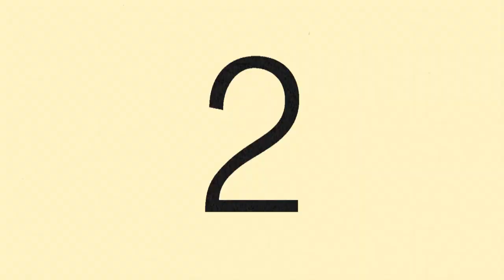The Beer Worth Dying For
Filmed in Utah, November 2018 with Poul, Helle, Ted, Carrie, Ollie, Bones I and Bones II. Rock Cred now has lead cred.